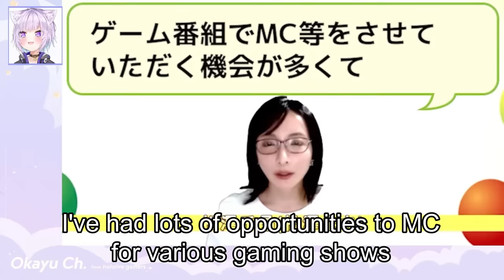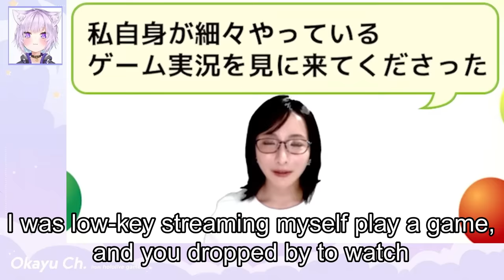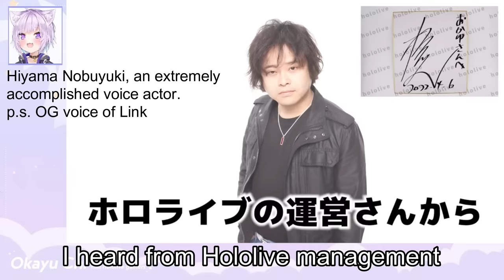Okayu Absolutely Lost It When She Received Surprise Messages From Her Favorite Celebrities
YAGOO and Hololive management prepared a little surprise for Okayu for her 3rd anniversary.
Many SSR Okayu screams happen in this stream.

0:00 - Start
0:15 - YAGOO
1:24 - Matsuzawa Chiaki
2:33 - Jungle Pocket
2:54 - Hiyama Nobuyuki
3:36 - Nakayama Kinnikun
5:53 - Hikakin